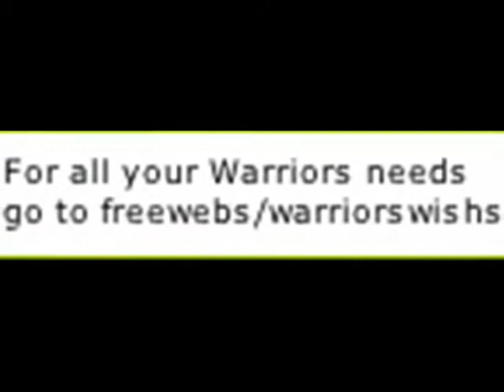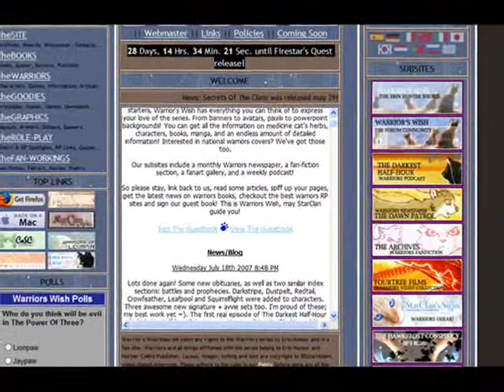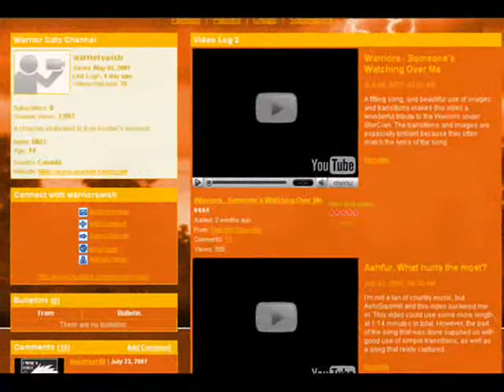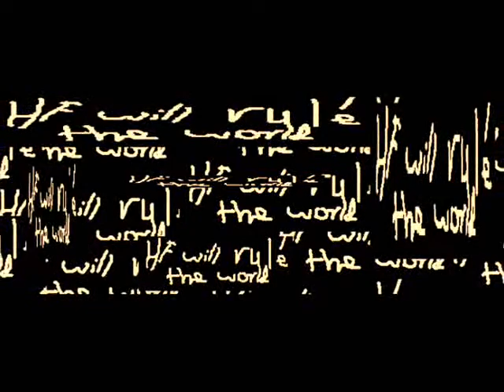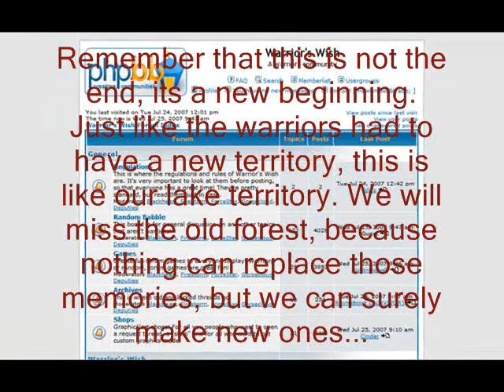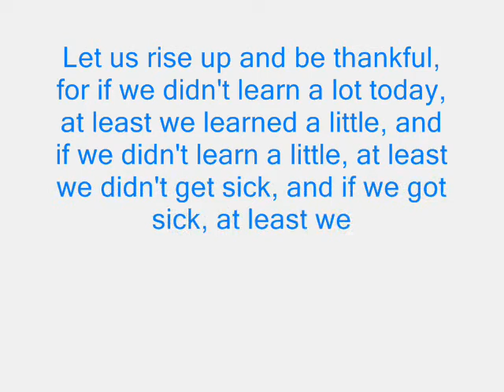Warriors Wish Tribute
To all those who suffered from the Proboards incident, this will help you remember the good times.